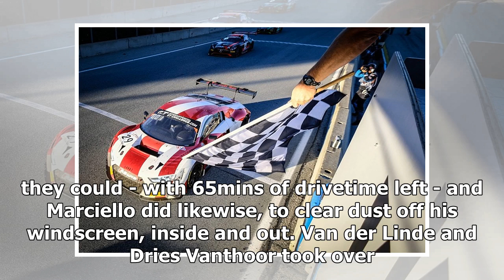California 8 Hours: Audi and Mercedes' Vautier seal IGTC titles | k production channel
Audi took the race win and manufacturers' title in the Intercontinental GT Challenge deciding California 8 Hours, but third was enough to give Mercedes' Tristan...